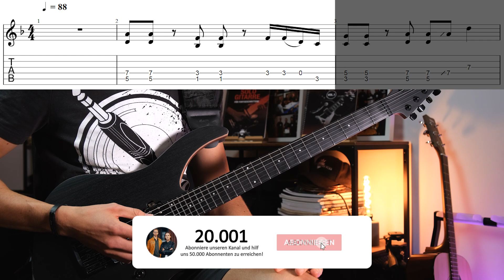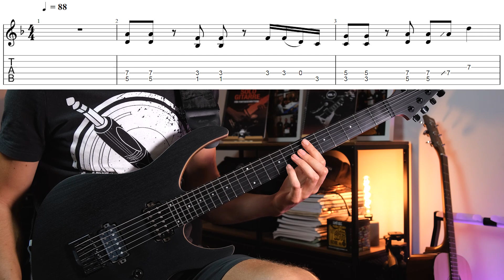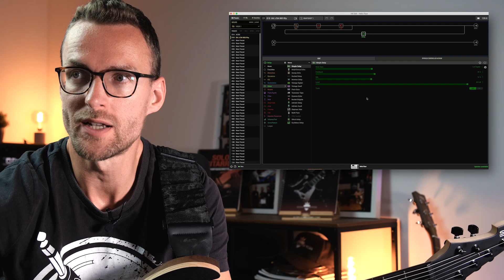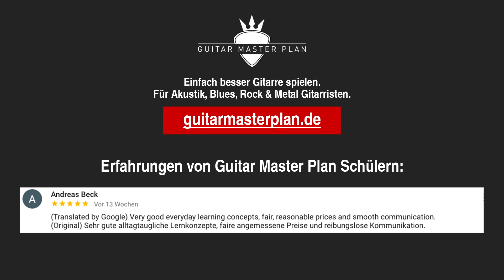Classic Rock Riff in 6,5 min spielen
In diesem Video lernst du ein Classic Rock Riff, welches Powerchords mit Single-Notes kombiniert. Daher auch eine schöne Übung für dein Rhythmus/Lead Wechsel.

Zugang zu den kostenlosen Lektionsunterlagen (Backing Track, Tabs etc.) bekommst du

Hier geht es zu den kostenlosen Lektionsunterlagen dieser Lektion, wenn du bereits einen Mitglieder Account bei uns hast: